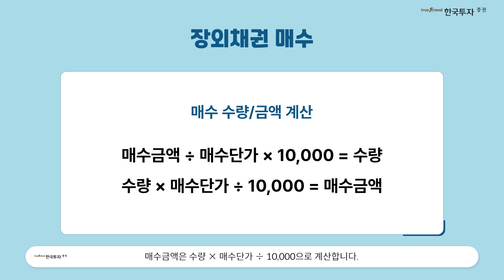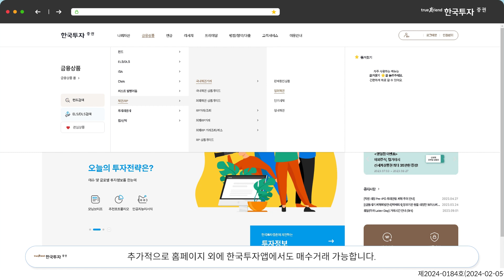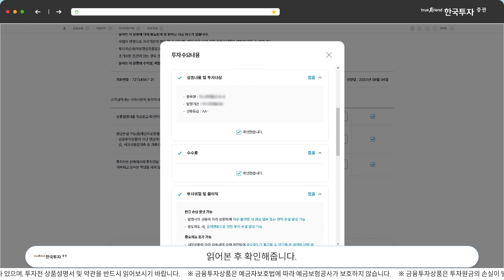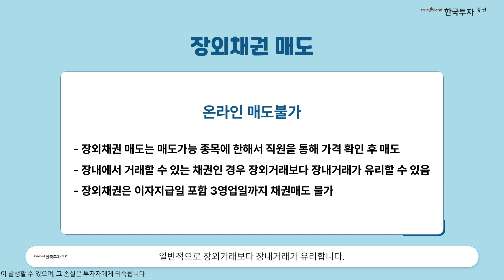[eFriend Plus] 장외채권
1. 당사 콘텐츠의 내용은 개별 종목에 대한 매수/매도 신호가 아니므로, 참고 자료로만 활용하시기 바라며, 최종 투자 결정과 결과에 대한 책임은 시청자 본인에게 있습니다.
2. 당사 콘텐츠의 내용을 근거로 행해진 거래에 대해 책임을 지지 않습니다. 따라서 시청자의 투자결과에 대한 법적 책임 소재 증빙자료로 사용될 수 없습니다.
3. 개별 종목에 대한 콘텐츠의 내용은 투자자의 이해를 돕기 위한 전문가 개인의 종목 분석 의견일 뿐 당사는 그 정확성이나 안전성을 보장하지 않습니다.
4. 시청자의 의견 중 특정기업 및 특정인에 대한 비방, 풍문, 시세 조작 등 불공정거래 위험이 있는 내용은 관리자의 판단으로 삭제될 수 있고, 시청자 상호간 근거 없는 주장 또는 예측에 관한 정보를 교류할 수 없으며, 이를 어길 경우 사용자 제한 또는 퇴장 등의 조치가 취해질 수 있습니다.
5. 시청자가 당사 콘텐츠에서 제공하는 정보를 유포하여 시세조정행위 등을 해서는 안되며, 이를 어길 경우 법적 조치 등 불이익이 있을 수 있습니다.
6. 당사 콘텐츠를 이용하기 위해 3G/5G/LTE 등으로 접속하는 경우 데이터 이용료가 발생할 수 있습니다.